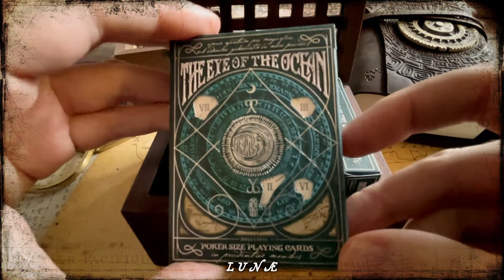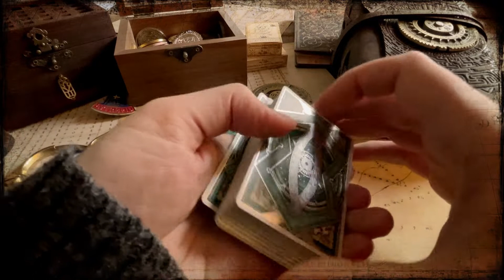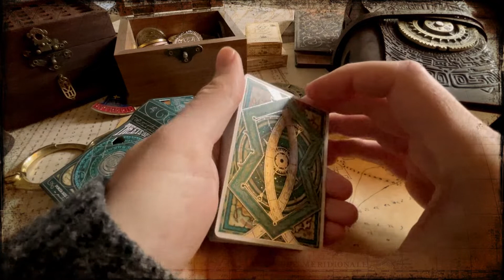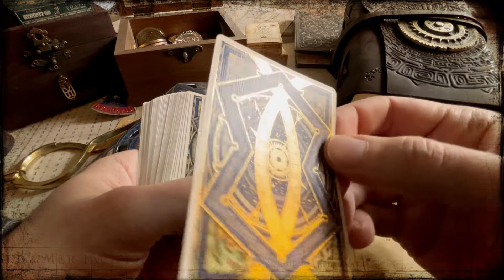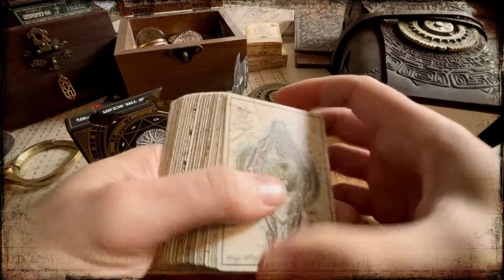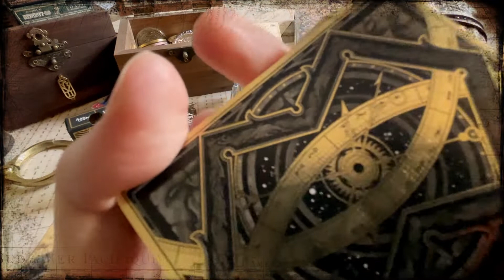The Eye of the Ocean - Showcase Solis, Lunæ, Astra Polaris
The 3 main decks from the series "The Eye of the Ocean".
Estimated delivery to backers: end of Jan 2022, release on webshop of the leftover in Feb 2022.
Cards Printed by Cartamundi (B9 slimline with cold foil application on the back design).
Tuckboxes Printed by Oath Playing Cards.
Astra Polaris gilded with antique gold pattern.
The extra card in Solis and Lunæ is for solving the puzzle.
For the puzzle you need Solis, Lunæ and the book with leather cover (you see in in the background).